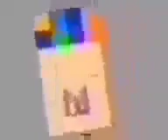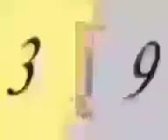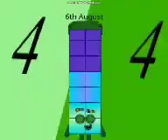All Jun, Jul, August 2022's Band 13th-30th, 1st-31st, 1st-6th